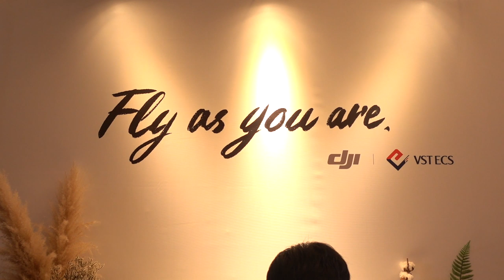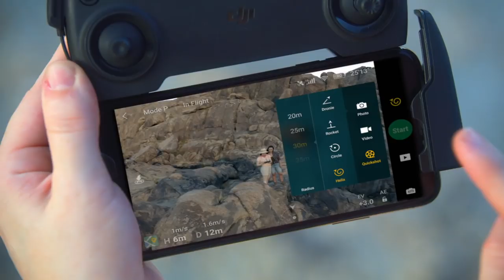Dji Mavic Mini - Dron Yang Lebih Kompak Pada Harga RM1599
Dron padat DJI Mavic Mini dilancarkan secara rasmi minggu lalu. Ia adalah dron yang hanya sebesar telapak tangan apabila disimpan dengan berat 249 gram. Bagi peminat dron di Malaysia. DJI Mavic Mini tekah dilancarkan untuk pasaran tempatan hari ini dengan sasaran jualan pertengahan bulan ini.